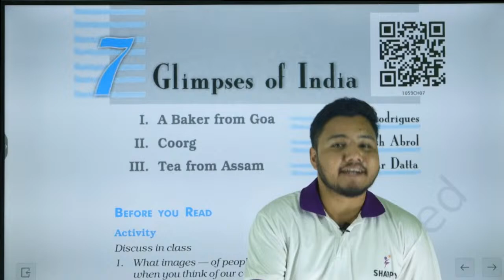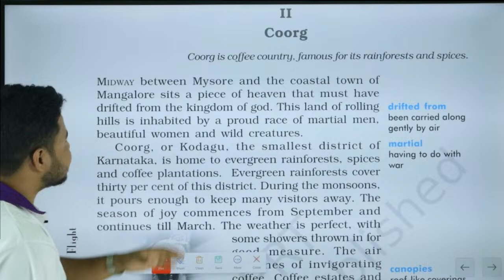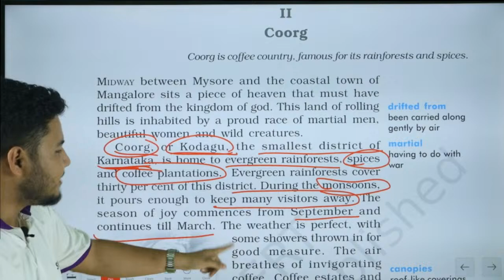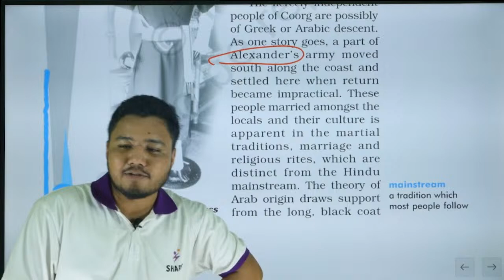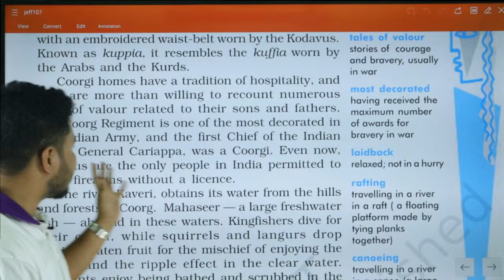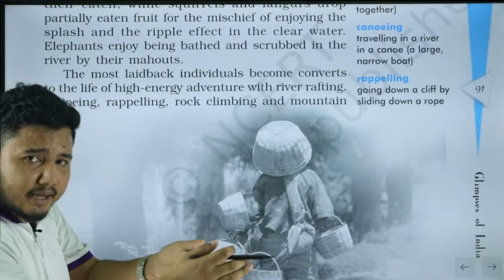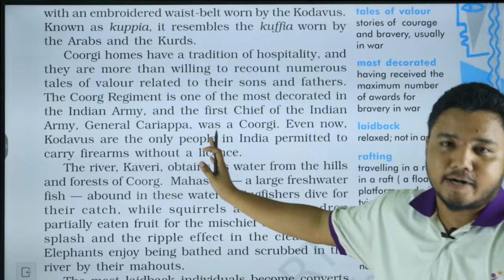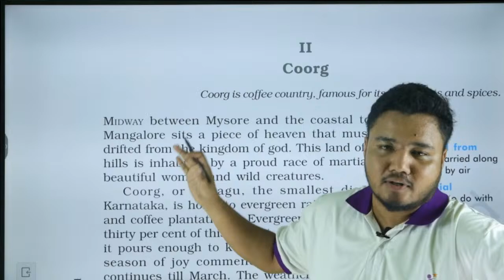Coorg | Class 10 English Textbook | Bijit Sir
Coorg by Bijit Sir.

Follow your SHARPY WhatsApp Channel:
 Class IX 2024:

Animation 3D for Assamese Medium Students.
English medium students can also watch this videos to understand better.

👉🏻 Do you want notes?
👉🏻 Do you want question-answers on this chapter?
👉🏻 Do you want to attend MCQs on this topic?
You experience rich quality 3D animations 🕶 here to help you visualise and understand concepts easily!  It will definitely help growing your result! Don't miss - click here NOW!